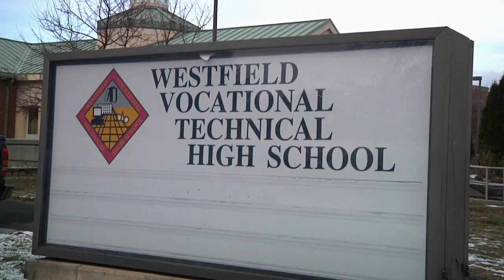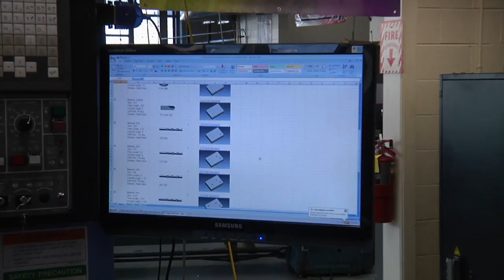Vocational Schools and Project Based Learning (Engineering the Future)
IT'S ABOUT TIME® visited Westfield Vocational High School to learn how their teachers and students are reinventing vocational education to be relevant for today's students seeing meaningful work immediately after graduating high school. Through hard work, dedication, and by using IAT's Engineering the Future™  curriculum, this school is changing the stigma around vocational schools. One thing is for certain, this ain't your parent's vocational school!